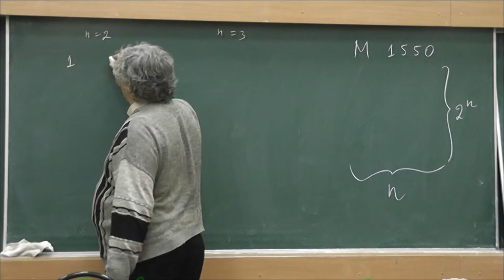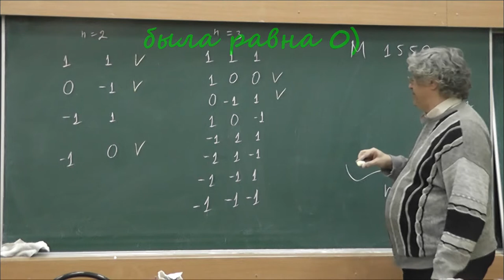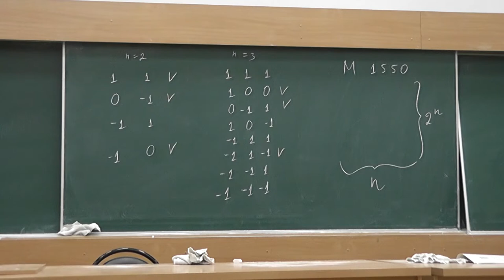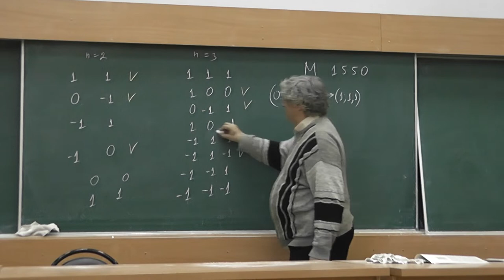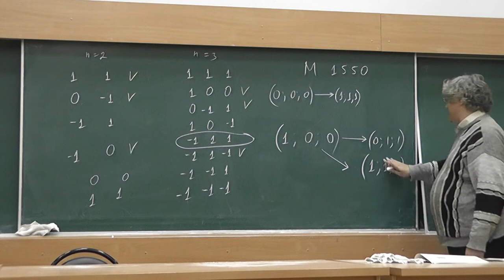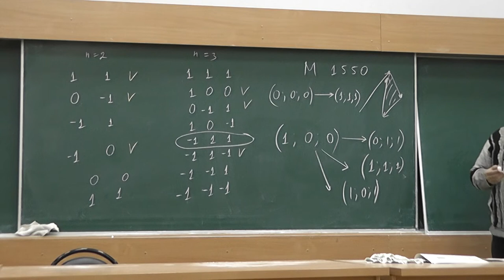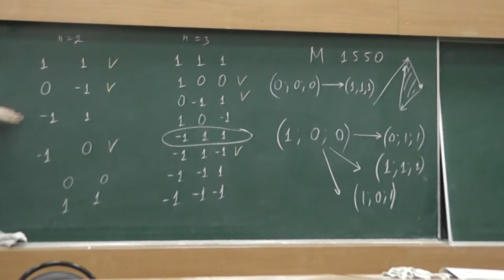М1550. Векторы и многомерный куб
Ульяна Ключникова, Николай Спивак, Тимур Гараев.